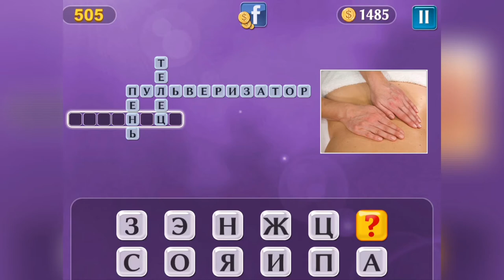PixWords Уровень 505